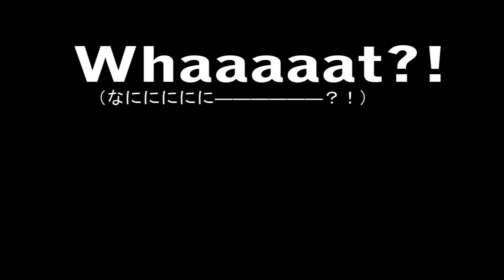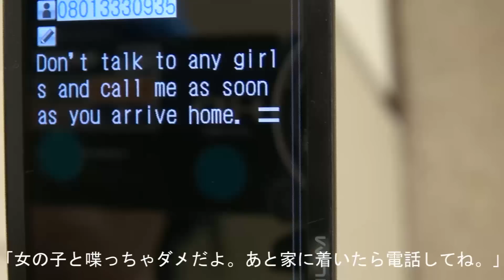WOMEN IN BLACK (ウーマンインブラック）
あの "MIB"を女版にしちゃいました！！！ Tomomi & Yuka ARE the Women in Black! Fighting monsters and looking good.